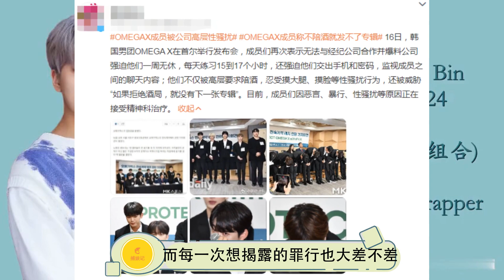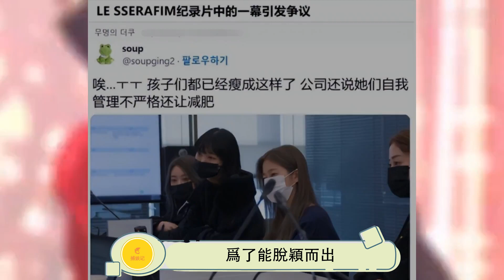OMEGA X哭著開記者會：揭露財閥5大罪行。2022年了，還有韓國藝人被迫陪酒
韓國時間今日下午2點，OMEGA X 成員們在首爾瑞草區法院路律師會館人權室召開了解除專屬合約的記者招待會
此前，OMEGA X成員們被爆遭到所屬公司Spire娛樂代表姜某（女）的辱罵和毆打。
爭議爆發後，Spire娛樂稱代表姜某已經主動辭職，但是隨著Spire娛樂的實際掌權人黃某與代表姜某是夫妻關系的事實被曝光，引發了後續風波。